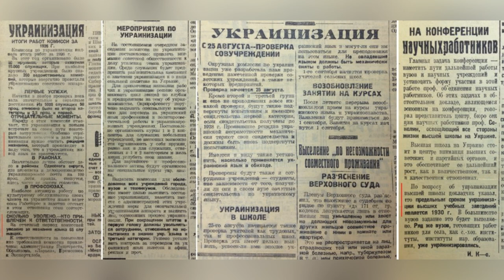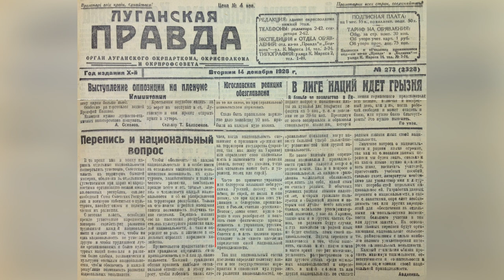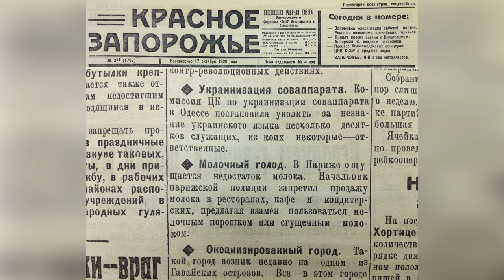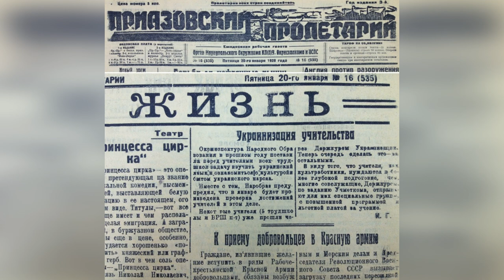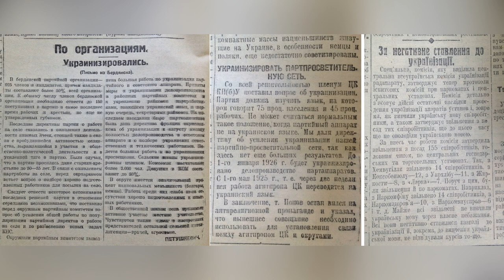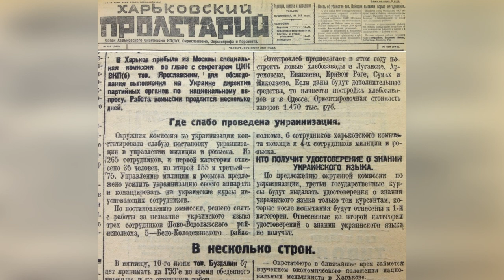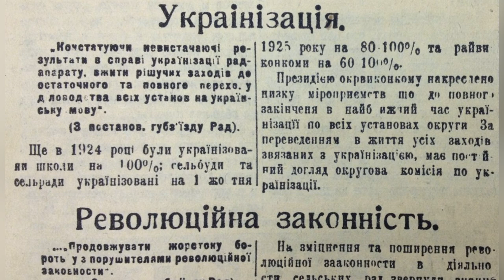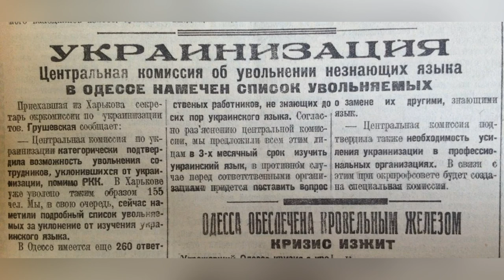Украинизация Русских. Без Комментариев